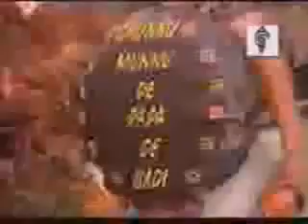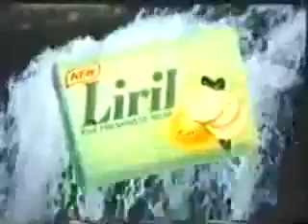Doordarshan 80s and 90s purani yaadei